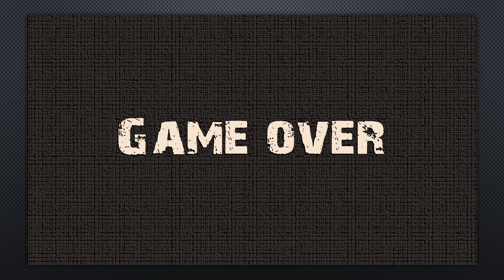World Of Tanks - Object 252U - Ensk, 4 kills,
Commander: gaben7619